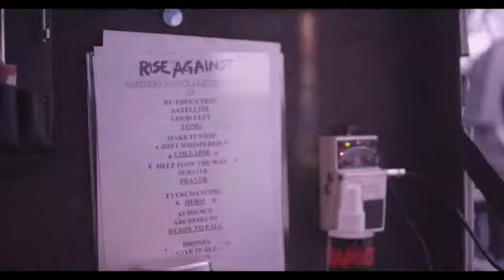Rise Against Satellite.flv